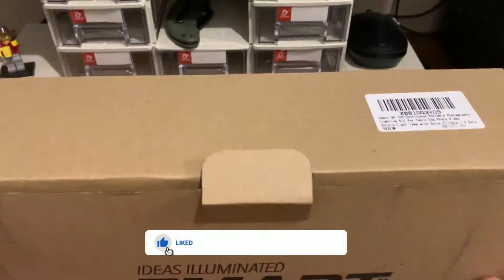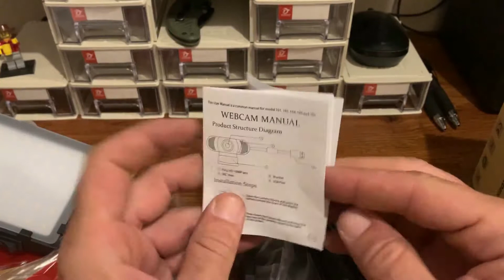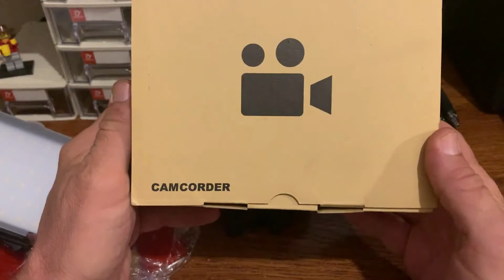7262020 Amazon Haul 📦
A haul of studio equipment from Amazon.com.

The following video contains items purchased by myself via Amazon.com and will be used to create better videos.

I hope that you all did enjoy this video. There is loads of work that goes into the creation of these and YOUR feedback is greatly appreciated!

If you did enjoy this video, then PLEASE leave a comment below and make sure you hit that SUBSCRIBE 🔔 icon so you will be in the know when another AWESOME video is uploaded.

This video is intended for the AFOL (Adult Fan Of LEGO) and is NOT intended for person(s) under the age of 13.

LEGO® is a trademark of the LEGO Group® of companies which in no way sponsors, authorize or endorses this channel. Any LEGO set that may appear in this video were purchased by myself.